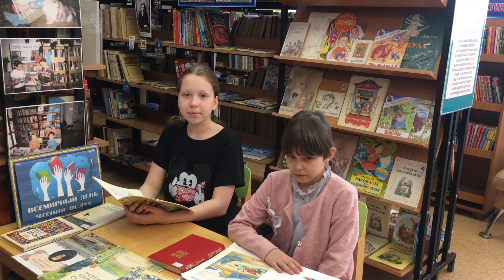Кондакова Полина, Московцева Наталья